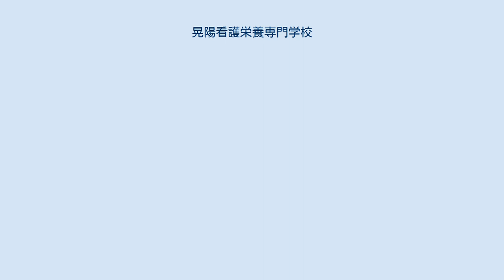晃陽看護栄養専門学校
晃陽看護栄養専門学校（こうようかんごえいようせんもんがっこう）は、学校法人晃陽学園が運営する茨城県古河市にある専修学校。
 食分野4学科、医療分野2学科からなる「医」と「食」の総合学園である。
JR東北本線沿線にあるため、関東周辺のみならず東北地方から来る学生も多い。
 　　　　　　　　　　　　　　 晃陽学園高等学校公務員コースを開設 同動物医療コースをくらしの動物コースに改称 　　　　　　　　　　　　　　　常総警察署と防犯活動に関する協定を締結 各クラスの定員が40～50名と比較的少人数であり、教員の目が行き届きやすくなっている。
クラス担任が配置されており、学習から就職まできめ細かな指導を行っている。
生徒と教職員の距離が近い、アットホームな学習環境を目指している。
 晃陽学園は、日本大学国際関係学部との連携教育を行っており、2年制以上の学科を対象に大学3年次への優先的な編入学を行っている。
 また、平成27年3月には、日本大学通信教育部と連携協力校としての覚書を交わした。
晃陽看護栄養専門学校の校舎内に通信教育部の学習センター（サテライト教室）が設置され、平成27年秋より学生を受け入れる予定である。
専門学校と日大通信教育部のWスクールを行うことにより、資格取得を目指しつつ学士の取得を目指すことができる。
 授業内容は実習を中心に編成されている。
学校が運営するレストランがあり、現場実習施設となっている。
 本校では給食が提供されている。
調理師学科、栄養士学科の生徒が教員指導の下、実習として調理を担当している。
栄養士学科の2年生が献立づくりを担当している。